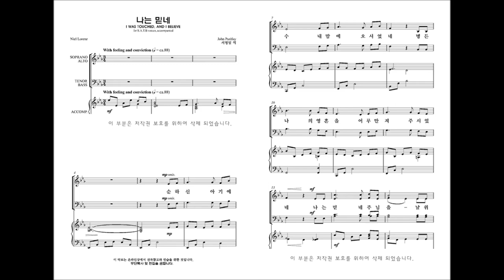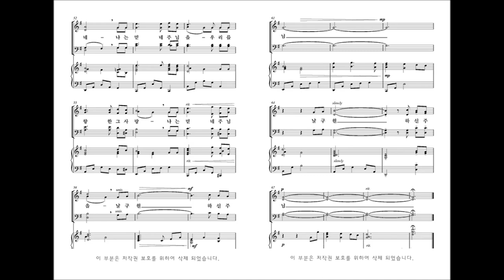[성탄절 칸타타] John Purifoy '내 마음에 오신 한 아기' 05.나는 믿네